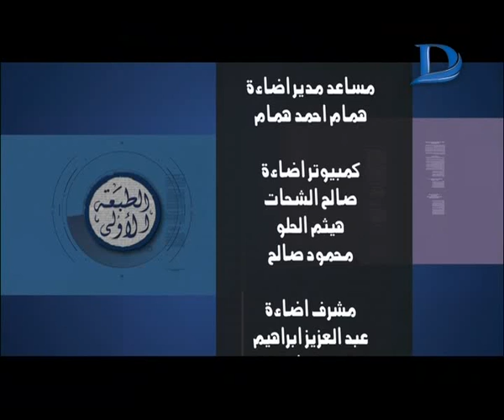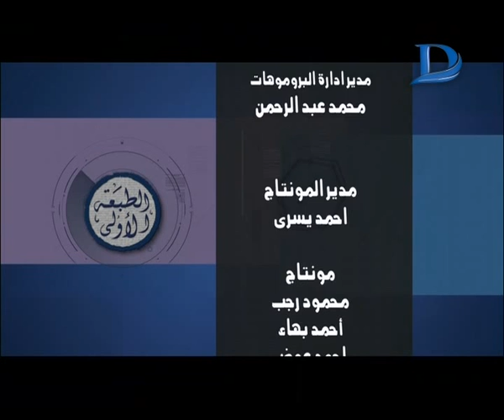برنامج الطبعة الاولى مع احمد المسلماني حلقة 21-11-2016 الحلقة كاملة